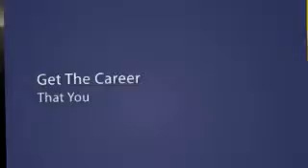Mortgage Protection Insurance Cover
Build your future career in the financial world by finding out the best insurance positions and commercial insurance job available in any business district near you.